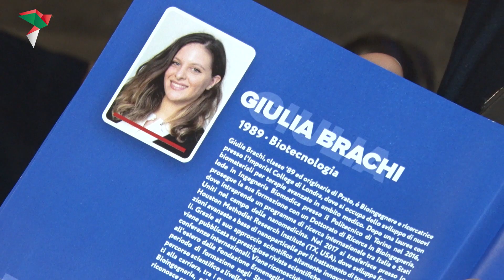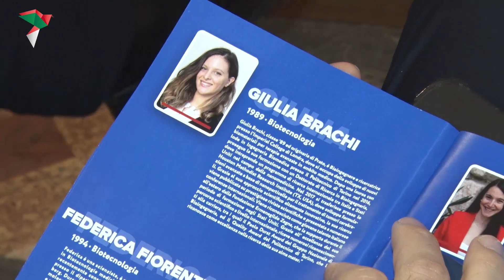Premio Italia Giovane 2022 - Intervista a Giulia Brachi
PIG 2022 - IX Edizione | Intervista a Giulia Brachi
Centro Studi Americani a Roma. Premio Italia Giovane è giunto alla 9° edizione e vanta oltre 100 premiati under 40 che si sono distinti nel loro campo di appartenenza e che continuano a raggiungere obiettivi e traguardi  dal punto di vista professionale, accademico e personale. Il 2022 è stato individuato dalla Commissione Europea come l’anno dei giovani.